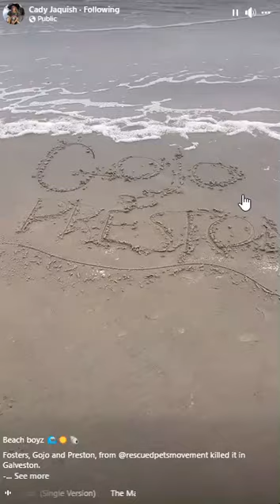Gogo at the beach